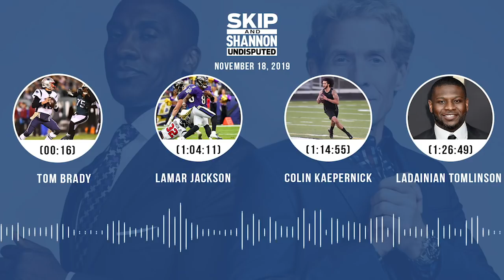Tom Brady, Lamar Jackson, Colin Kaepernick, LaDainian Tomlinson | UNDISPUTED Audio Podcast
Topics
► Tom Brady (0:16)
► Cowboys/Lions (24:59)
► Ravens (39:46)
► Dak Prescott (51:25)
► Lamar Jackson (1:04:11)
► Colin Kaepernick (1:14:55)
► LaDainian Tomlinson on the Cowboys (1:26:49)
► LaDainian Tomlinson on the Patriots and Ravens (1:38:33)
► LeBron James (1:46:18)
► Tua Tagovailoa (1:53:22).